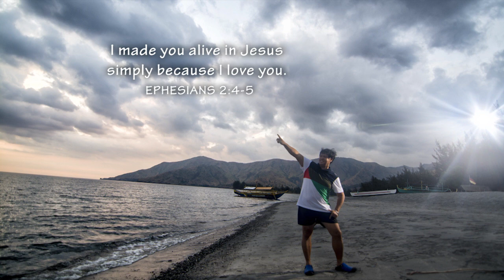The message of God Bible & Verses/ Zambales Philippines V3 /Glory To His Name